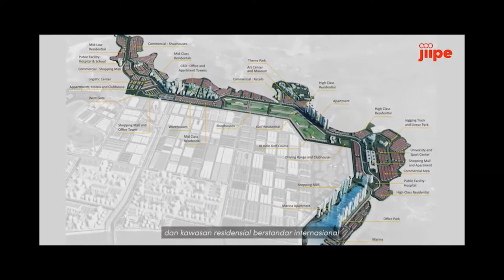JIIPE update oct 2020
Latest update on the developments in JIIPE Joint venture between AKR and Pelindo III